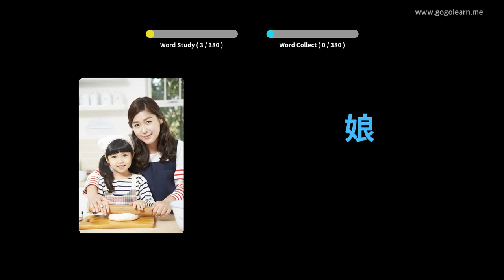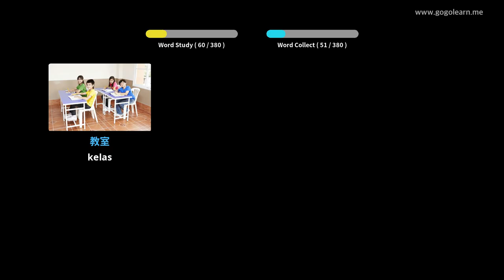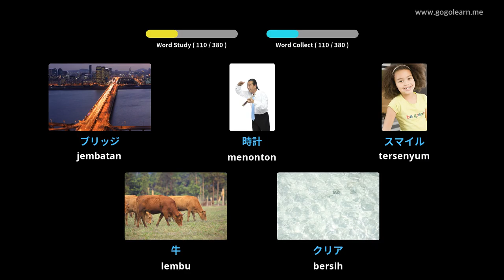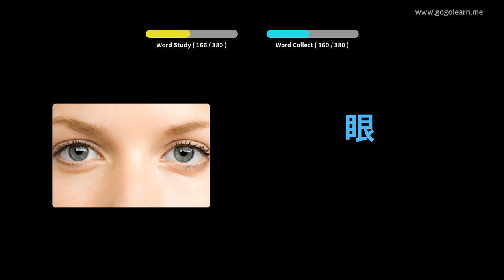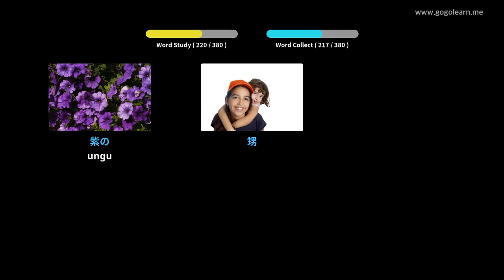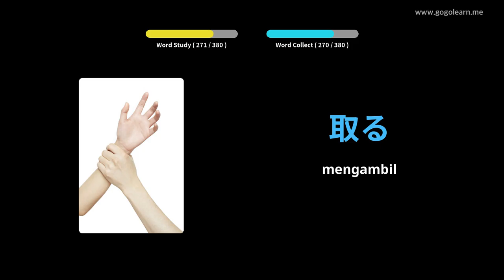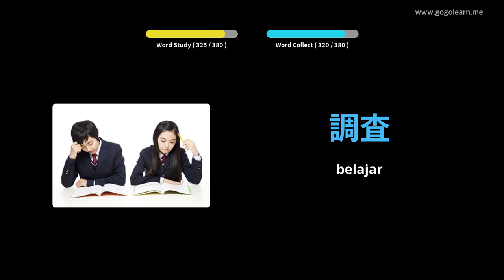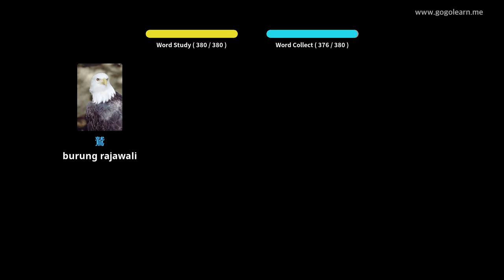Anak-anak Dasar Kosakata Jepang | Golearn